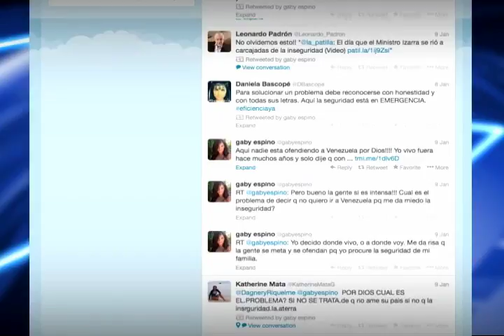MARIA CECILIA MORENO, ENTREVISTA A GABY ESPINO #2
MARIA CECILIA MORENO, GABY ESPINO, SEGUNDA PARTE. ECUAVISA-GENTE
PROTAGONISTA DE SANTA DIABLA
NOTA PARA SEGMENTO GENTE DE ECUAVISA.
ENERO 2014.